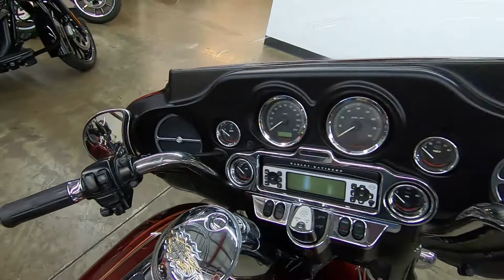2008 HARLEY-DAVIDSON TOURING ELECTRA GLIDE ULTRA CLASSIC F - Used Motorcycle For Sale - Medina, Ohio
to view this Used RED SUN 2008 HARLEY-DAVIDSON TOURING ELECTRA GLIDE ULTRA CLASSIC FLHTCU for sale in Medina, OH.  Stock# U652881

Stinger Harley-Davidson
3053 Eastpointe Drive
Medina, OH 44256

Description
This PRE-OWNED 2008 Harley-Davidson Touring Electra Glide Ultra Classic FLHTCU is for sale at Stinger Harley-Davidson located in Medina, Ohio. Take the first step towards personal freedom and call Stinger Harley-Davidson of Medina, Ohio today to schedule your personal visit and test ride.